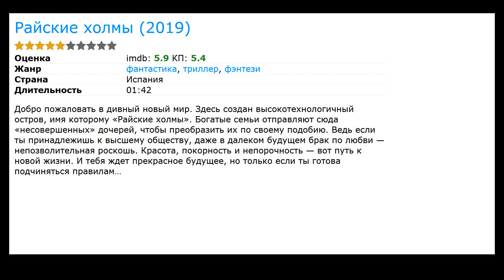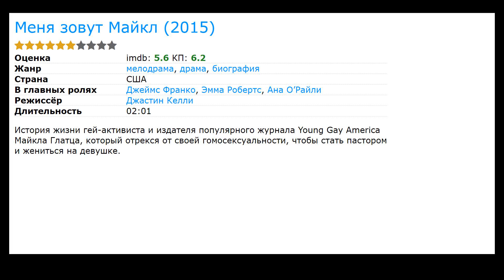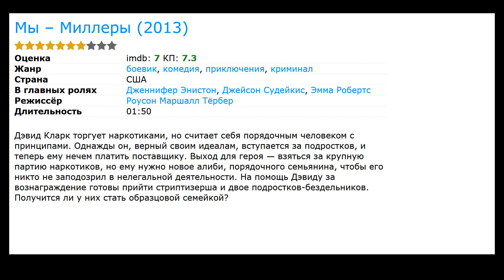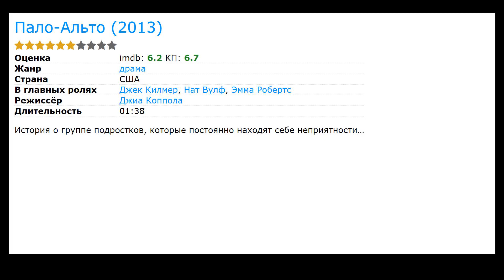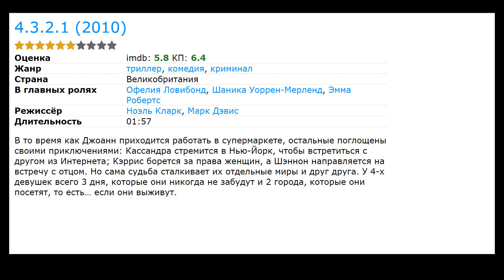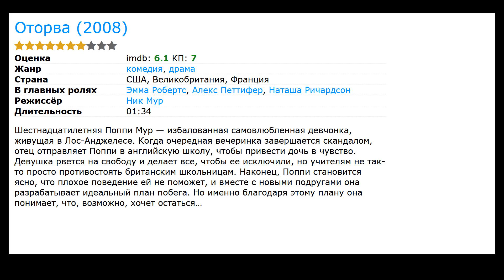17 лучших фильмов с Эмма Робертс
Список лучших фильмов и сериалов с участием Эмма Робертс (фильмография):

00:00 Вступление
00:11 Райские холмы (2019) / жанр: фантастика, фэнтези, триллер / в главных ролях: Даниэль МакДональд, Аквафина, Милла Йовович
00:24 Маленькая Италия (2018) / жанр: мелодрама, комедия / в главных ролях: Хейден Кристенсен, Алисса Милано, Дэнни Айелло
00:47 В отношениях (2018) / жанр: драма, комедия / в главных ролях: Майкл Ангарано, Дри Хемингуэй, Патрик Гибсон
01:02 Нерв (2016) / жанр: триллер, криминал, приключения / в главных ролях: Дэйв Франко, Эмили Мид, Майлс Хейзер
01:33 Меня зовут Майкл (2015) / жанр: драма, биография, мелодрама / в главных ролях: Джеймс Франко, Ана О’Райли, Дэрил Ханна
01:46 Эшби (2015) / жанр: драма, мелодрама, комедия / в главных ролях: Микки Рурк, Нат Вулф, Сара Силверман
02:00 Королевы крика (сериал) (2015) / жанр: ужасы, комедия, детектив / в главных ролях: Лиа Мишель, Глен Пауэлл, Эбигейл Бреслин
02:13 Делириум (ТВ) (2014) / жанр: фантастика, фэнтези, мелодрама / в главных ролях: Грегг Салкин, Билл Кэмпбелл, Йен Энтони Дэйл
02:26 Мы – Миллеры (2013) / жанр: боевик, комедия, криминал / в главных ролях: Дженнифер Энистон, Джейсон Судейкис, Уилл Поултер
03:02 Пало-Альто (2013) / жанр: драма / в главных ролях: Джек Килмер, Нат Вулф, Оливия Крочиккия
03:15 Взрослый мир (2013) / жанр: комедия, мелодрама, драма / в главных ролях: Эван Питерс, Джон Кьюсак, Саммер Шелтон
03:27 Домашняя работа (2011) / жанр: драма, мелодрама / в главных ролях: Фредди Хаймор, Майкл Ангарано, Рита Уилсон
04:07 Это очень забавная история (2010) / жанр: драма, мелодрама, комедия / в главных ролях: Кейр Гилкрист, Зак Галифианакис, Виола Дэвис
04:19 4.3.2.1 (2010) / жанр: триллер, комедия, криминал / в главных ролях: Офелия Ловибонд, Шаника Уоррен-Мерленд, Тэмзин Эджертон
04:32 Отель для собак (2009) / жанр: комедия, семейный / в главных ролях: Джейк Т. Остин, Дон Чидл, Джонни Симмонс
04:45 Сезон побед (2009) / жанр: комедия, спорт / в главных ролях: Сэм Рокуэлл, Роб Кордри, Эмили Риос
04:58 Оторва (2008) / жанр: драма, комедия / в главных ролях: Алекс Петтифер, Наташа Ричардсон, Джорджия Кинг